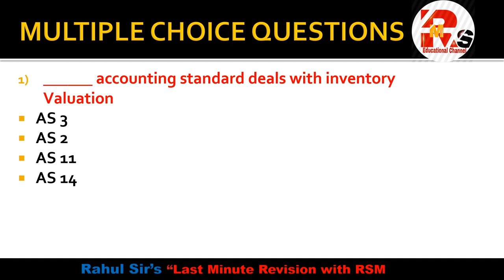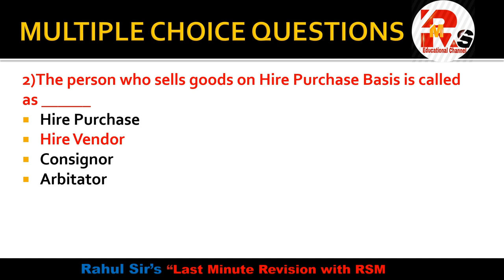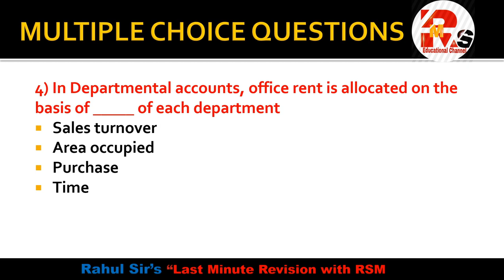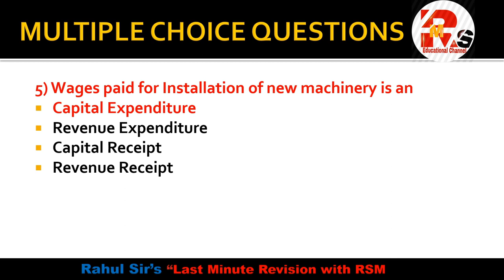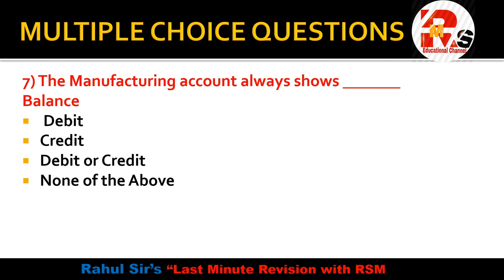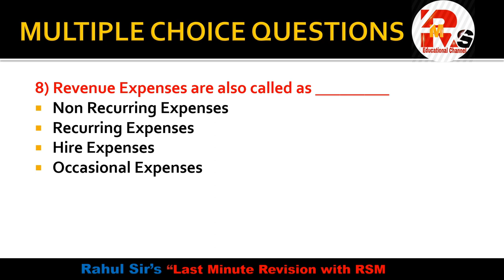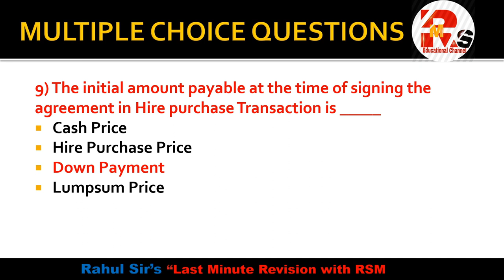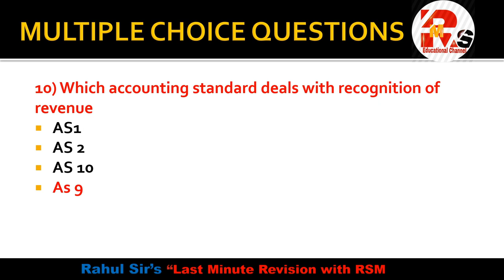Accountancy & Financial Management FYBCOM | FYBCOM AFM | MCQS FYBCOM SEM 1 | FYBCOM MCQS Part 2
For Online Courses:- Click Below!!!